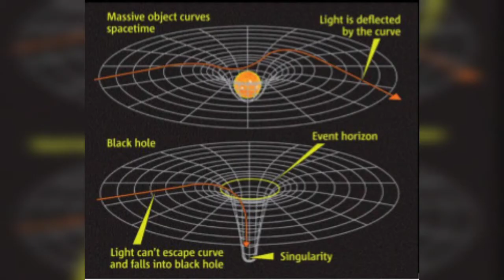What are black holes? | Possibility of multiverse explained!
Ever wondered what are black holes?? Heres a small video that tells about my idea and possibility of what black holes actually are. Do comment your ideas.